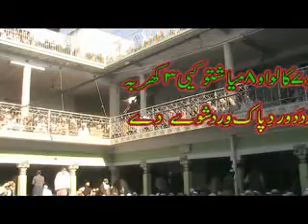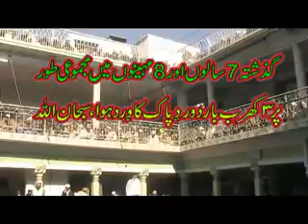PASHTU NAAT SAIFULLAH ADIL ASADULLAH MADANI EISAL-E-SAWAB MEHFIL PIR SABAQ SHARIF 16-12-2018